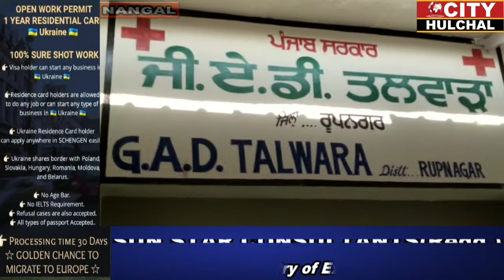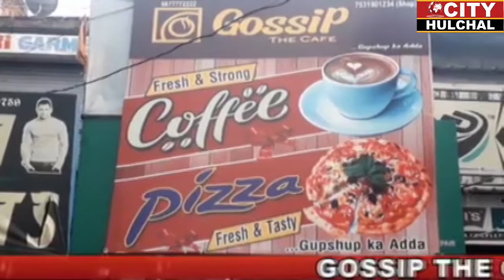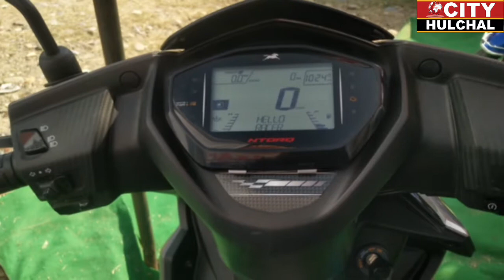गांव तलवाड़ा की अयुर्वेद डिस्पेंसरी में छा विक्रांत शर्मा के नेतृत्व में सुपर सपेशियलिटी मेडिकल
गांव तलवाड़ा की अयुर्वेद डिस्पेंसरी में छा विक्रांत शर्मा के नेतृत्व में सुपर सपेशियलिटी मेडिकल शिविर का आयोजन

900 मरीजों के स्वास्थ की जांच कर नि:शुल्क दवाईयां व मशीनों से हड्डियों की भी की गई जांच